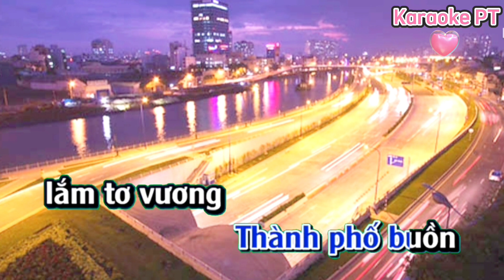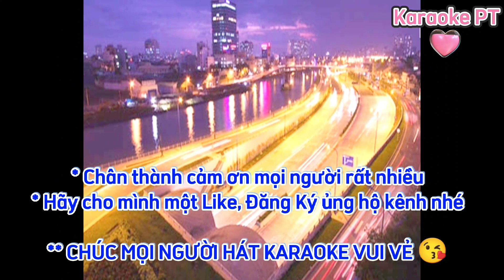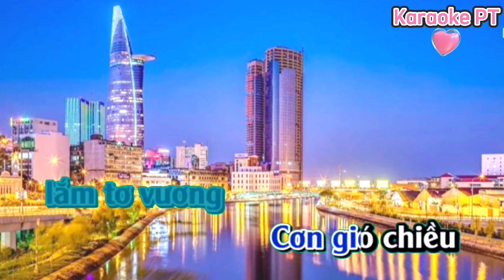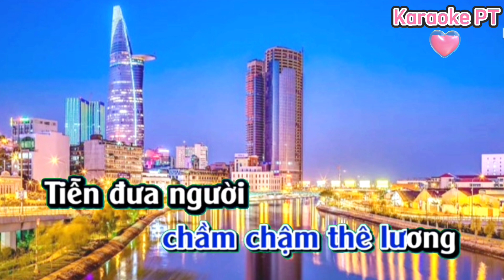Karaoke Thành Phố Buồn / Tone Nam/ Nhạc sống, Bản phối mới, Dễ Hát/ Karaoke PT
Karaoke Phương Thúy xin chào cô chú, anh chị và các bạn
- Karaoke Phương Thúy là kênh karaoke đăng những ca khúc Karaoke Bolero ,Trữ tình.
- Theo dõi kênh để được thông báo khi mình đăng những video mới nhé

** Karaoke Phương Thúy hello aunts and uncles, brothers and sisters and friends
- Karaoke Phương Thúy is a karaoke channel that posts Karaoke Bolero songs, Lyrical.
- Wish everyone happy Karaoke.